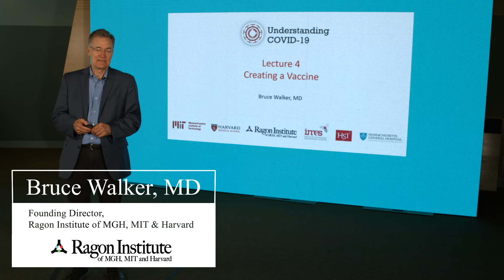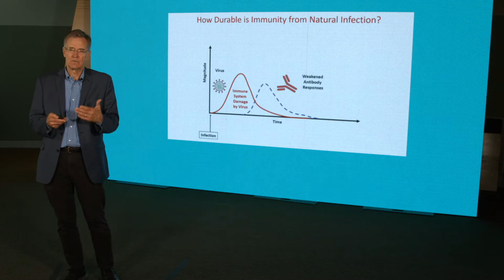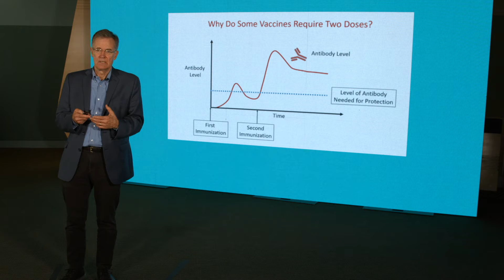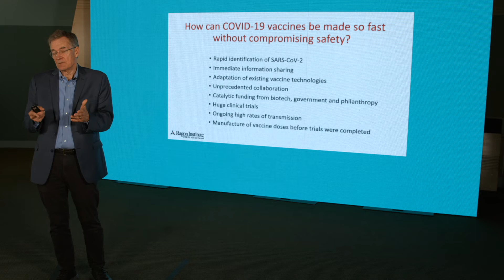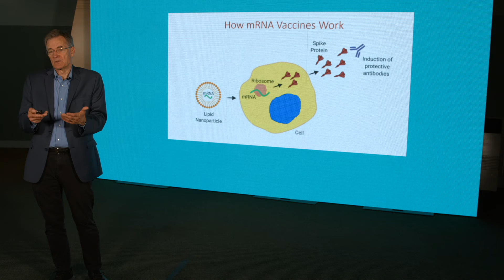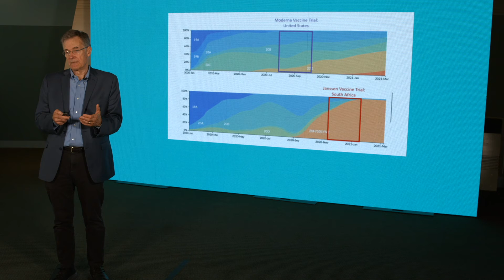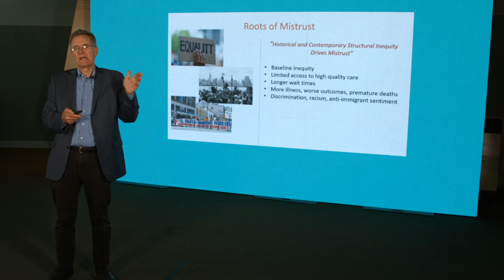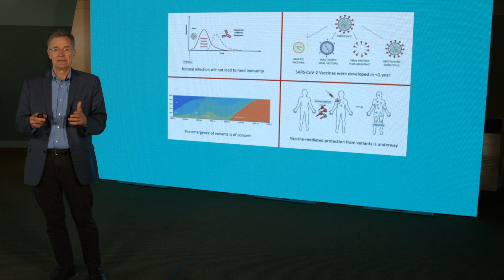Understanding COVID-19, Part 4: Creating a Vaccine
"Created a Vaccine" is the fourth video in the four-part series, "Understanding COVID-19." In this series, Ragon Director Bruce Walker, MD, and Harvard postdoctoral fellow Zuri Sullivan, PhD, explain how scientist responded to COVID-19, from identifying the virus to developing effective vaccines.

The series is part of the educational work of the Ragon Institute of MGH, MIT and Harvard.